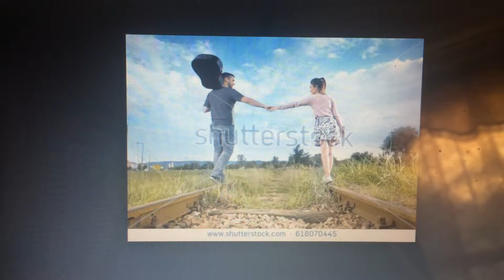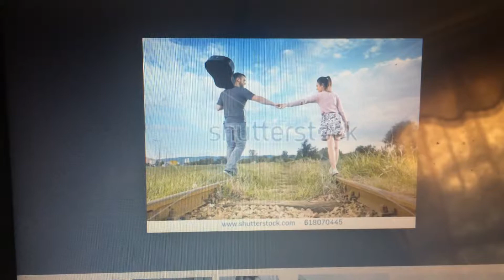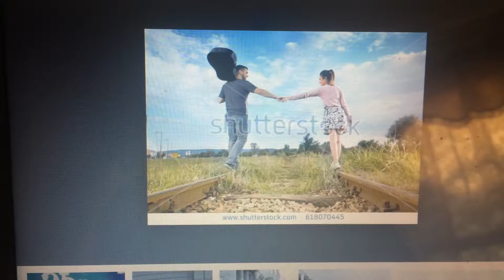BOB WILSON I NEVER REALLY LIKED YOU 2017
WORLD FAMOUS BOB WILSON AND HIS YAHAMA GUITAR  TO THE PEOPLE DIDNT LIKE SOMEONE THEN LATER LOVED THEM HAPPENS  EVERDAY  UTUBE BOB WILSON ROLL BACK TO YOU